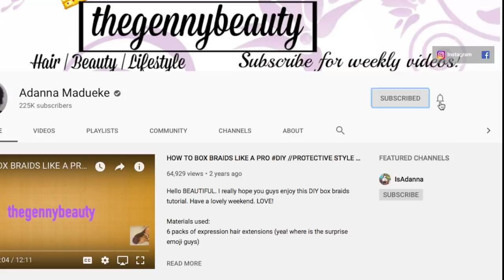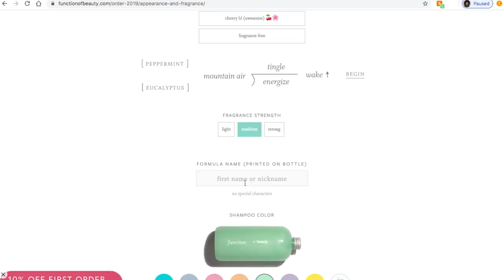Taking Out My Box Braids + I Tried Custom Hair Shampoo And Conditioner On My 4C Natural Hair | Q & A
Hey loves,

In today's video, I take you all with me to take out my box braids, trying out a personalized custom hair products (shampoo and conditioner) on my 4c natural hair and also, putting my natural hair in a high puff while answering your questions about this rubber band jumbo box braids. Enjoy!

P.S: Learning is one step at a time. Keep trying... and you will get perfect at it ❤

thegennybeauty

madueke_adanna

adannamadueke

FAQ:

What camera do I use: Canon T6I

You are awesome for reading up till this point and I hope you have a beautiful and lovely day! Love you😍...